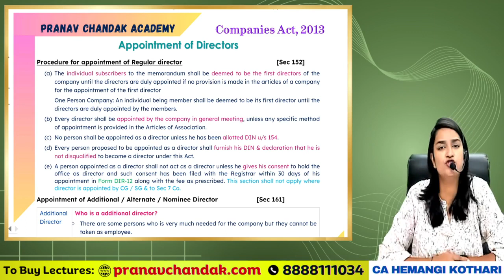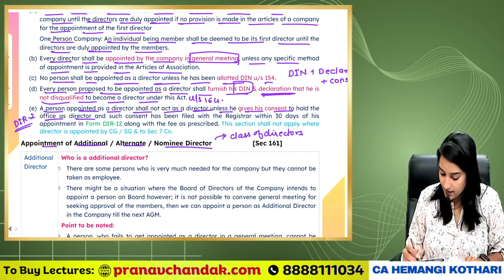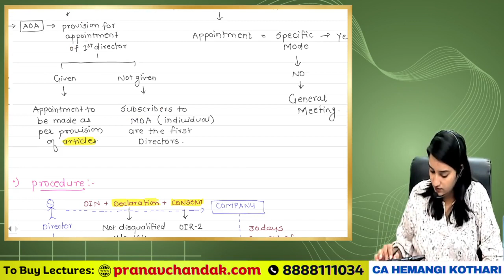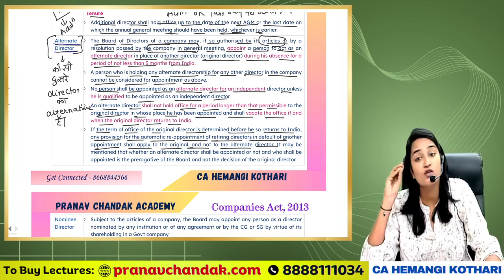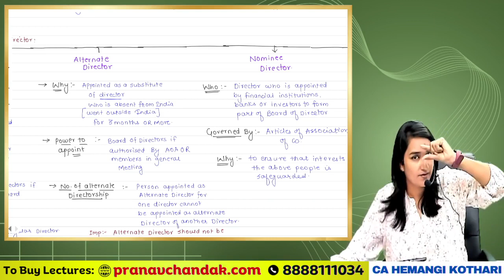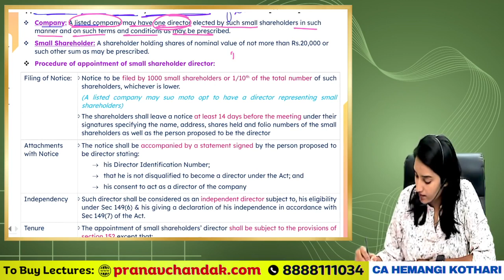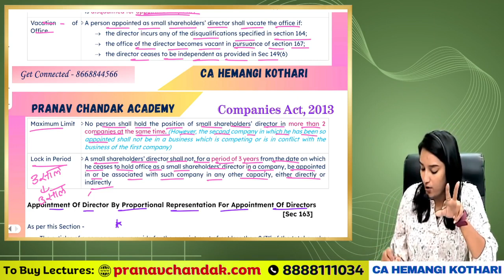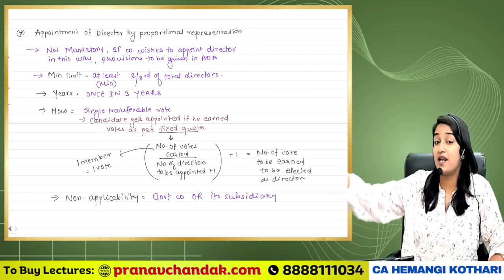L5. Directors (Part-5) | CMA Final 2025 Exams | By CA Hemangi Kothari | Regular Batch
Join our Exclusive CMA Final Study Group for June 25 & Dec 25

PCA Contacts Details
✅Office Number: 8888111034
☎ Sales team : 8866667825 | 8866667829 | 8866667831 | 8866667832
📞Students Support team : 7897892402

🌐PCA is available on telegram for all updates.